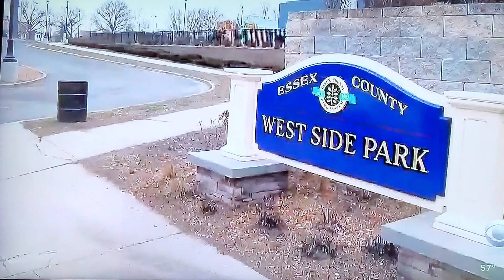12 year-old collapse, dies at New Jersey football practice🙏